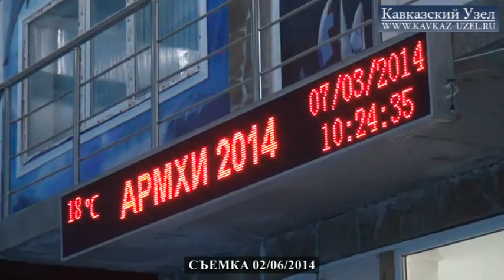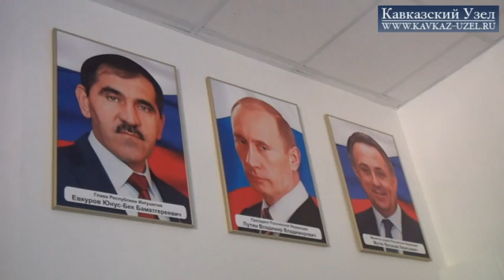Евкуров приглашает в Джейрах (Ингушетия)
В продолжение большого интервью, которое глава Ингушетии Юнус-Бек Евкуров дал «Кавказскому узлу» в начале июля этого года, состоялась поездка в Джейрах. Джейрахский район Ингушетии занимает центральную часть Главного Кавказского хребта. На юге район граничит с Грузией, на западе - с Пригородным районом Северной Осетии, на севере - с Сунженским районом Ингушетии, на востоке - с Чеченской Республикой. Именно в Джейрахском районе сосредоточены основные объекты горного туркластера республики.